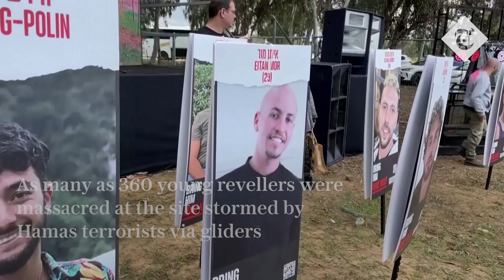Survivors and relatives return to Supernova festival massacre site | Israel-Hamas war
Survivors have returned to the site of the Supernova music festival in southern Israel, where Hamas massacred hundreds of people and kidnapped others on October 7.

As many as 360 young revellers were massacred at the site stormed by Hamas terrorists via gliders.

On Thursday, friends and relatives of the victims were photographed crying near memorials fashioned from sticks with photographs of their loved ones attached.